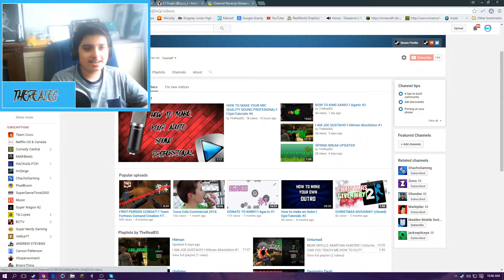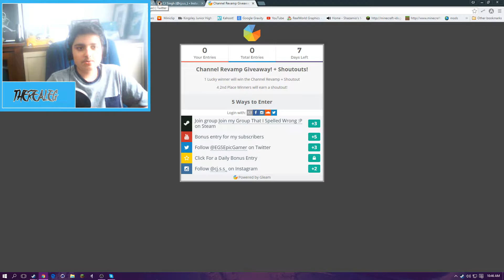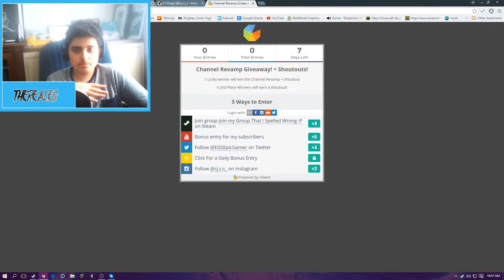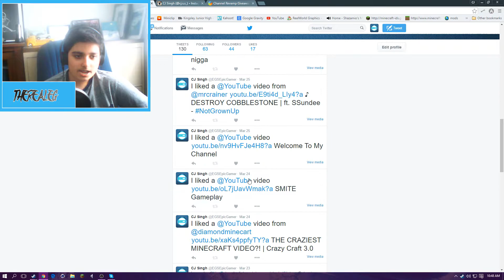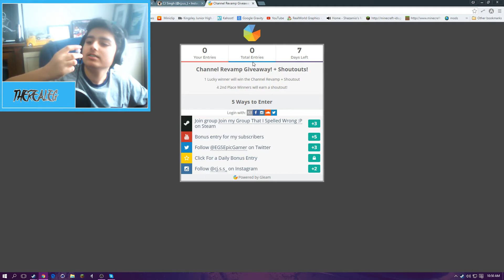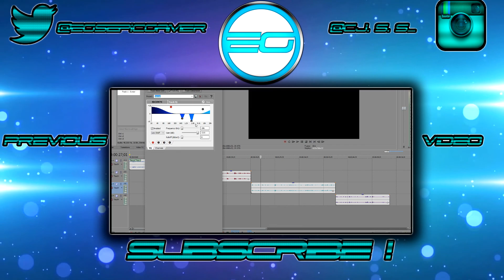CHANNEL REVAMP + SHOUTOUTS GIVEAWAY!! (CLOSED)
MUSIC in the intro:
Flux Pavilion - Freeway (Flux Pavilion & Kill The Noise Remix)

Outro made by:
ME :)
Tacacho - Hold Me Down (feat. Philip Strand)